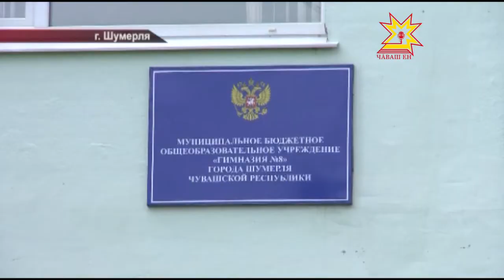Республика 10.08.2016 на русском языке. Вечерний выпуск